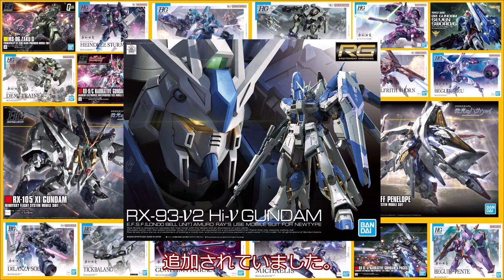【7/29】ガンプラ再販品を求めて自宅周辺にある家電量販店を廻る。